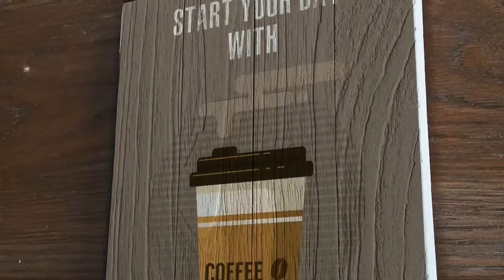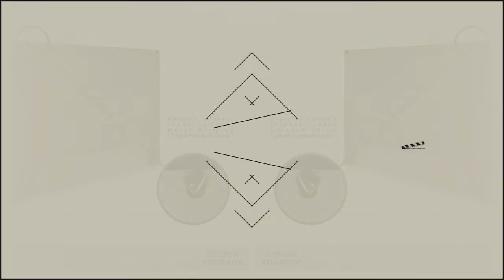COFFEE & CAFE - Hiasan Dinding by artistic18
halo. terimakasih sudah klik dan menonton video ini :)

Hiasan Dinding unik ini cocok untuk ditempatkan di cafe atau mini bar dirumah, sebagai pelengkap yang sepele namun wajib untuk mempercantik ruang...

Poster Kayu dengan texture kayu timbul
(bukan kertas/Mdf/triplek)
Material : 100% kayu asli
Ukuran : 20x25cm
Berat : 400gr (3pcs bisa 1kg)

Fitur & manfaat :
1. Dilengkapi metal untuk menggantung dibagian belakang, jadi anda tidak perlu repot merakit dan bisa langsung digantung
2. Kayu sudah melalui treatment khusus supaya awet, tahan lama dan anti jamur.
3. Digambar langsung dikayu tanpa melalui media apapun, jadi jangan khawatir gambarnya tidak akan luntur atau mengelupas.
4. Mudah dibersihkan.

100% Garansi pengiriman